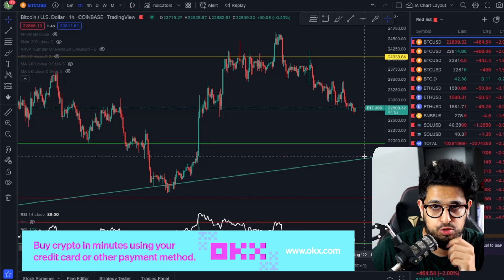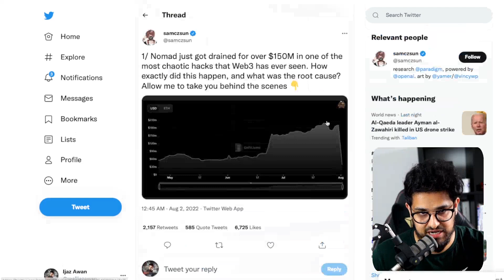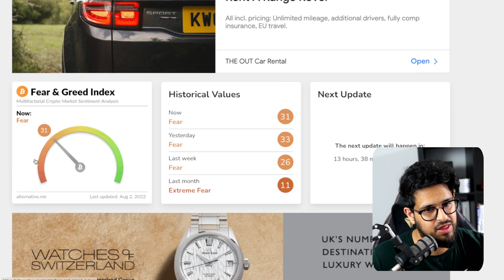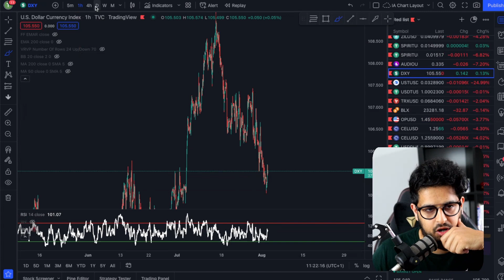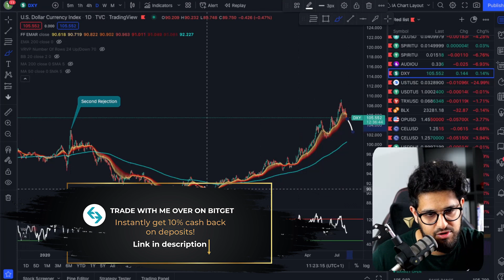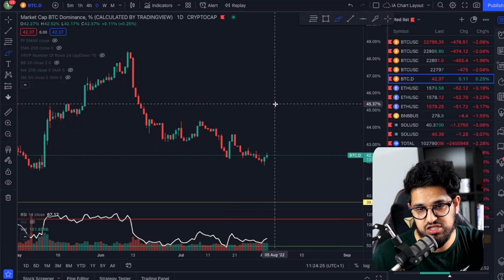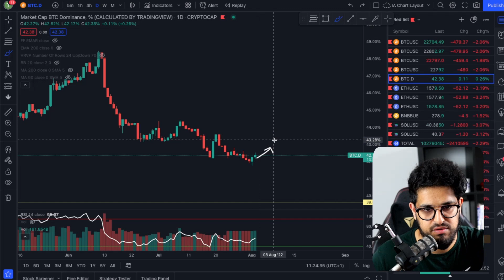BITCOIN Tumbles after $200M NOMAD Hack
📲 Buy your first CRYPTO on OKX: Mystery Box worth up to $10,000

FREE DOWNLOADS
👉 FREE CRYPTO FUNDAMENTAL ANALYSIS CHEAT GUIDE

Timecodes
00:00 - $BTC red day
01:55 - $BTC new Pattern
02:48 - Nomad Bridge hack?
04:40 - Defi Llama TVL
06:10 - CPI
06:50 - Major FUD
07:22 - Wider Market Economy
07:45 - $ Index
09:26 - $BTC Dominance
10:13 - Earnings
11:00 - Am I buying?